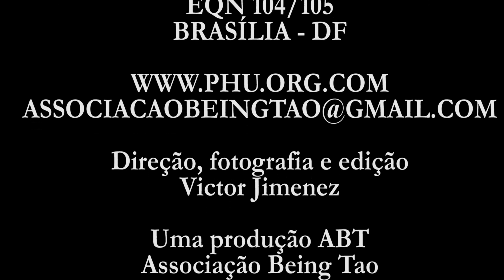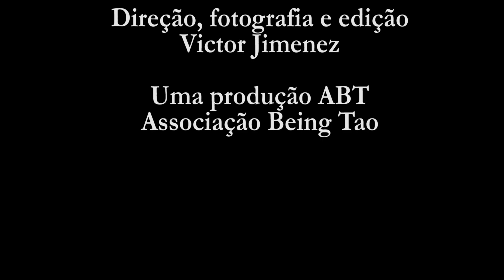ESCOLA DE KUNG FU SHAO LIN NORTE DE BRASÍLIA - DIVERSAS PRÁTICAS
A ESCOLA DE KUNG FU SHAO LIN NORTE DE BRASÍLIA   nas comemorações do Ano Novo Chinês em Brasília apresentou uma sequência de Tai Chi Chuan, Chutes, Katis de Mãos Livres, armas e combinados de luta do estilo Shao Lin Norte e Rotinas de Wushu Moderno.